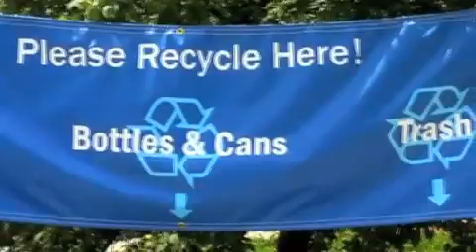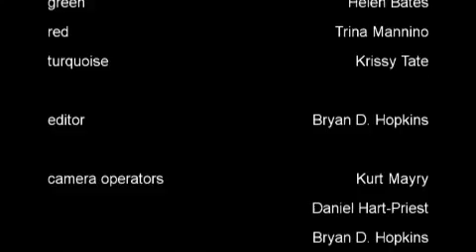recycle as art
This is a modern dance performance that i had the chance to edit and film for the ann arbor street art festival in 2008.